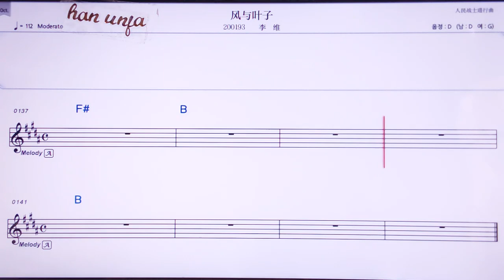💖펑위예즈/ 리웨이 👍MR,노래방, 가라오케, 악보, 코드, 가사 ,Karaoke,반주